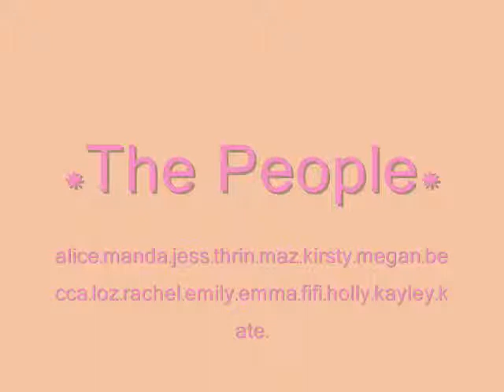Introducing.... Oakfield (:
We loveee Oakfield. A lot. The awesome poniess and people. Music - Red Hot Chilli Peppers: Rollercoaster Of Love. We sing this song a lot at Oakfield, especially at PC camp. Oakfield is legend.